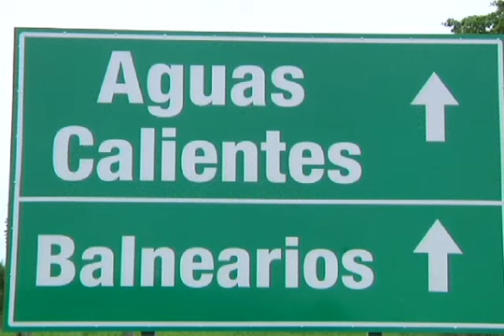23 01 2012 Inauguracion via Cuenca Molleturo El Empalme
Se inauguró la vía Cuenca-Molleturo-El Empalme. La ministra de Transporte y Obras Públicas (MTOP), María de los Ángeles Duarte, presidio el acto oficial con el cual se entrega oficialmente la carretera construida con una inversión de 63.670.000 dólares.
En el evento estuvieron presentes el presidente de la Asamblea Nacional, Fernando Cordero y autoridades de la localidad como el gobernador del Azuay, Humberto Cordero y el alcalde Paúl Granda. La inauguración inicio a las 11h00 en la comunidad costanera de Aguas Calientes, perteneciente a la parroquia Molleturo, ubicada en el kilómetro 109.
La reconstrucción de la vía favorece a 100 comunidades asentadas en el área de influencia de la misma, cuya población se dedica a la producción agropecuaria y a las actividades turísticas.
Esta arteria vial es una de las más importantes de la provincia, ya que constituye un nexo directo entre el Azuay y el Guayas; por ello es una de las carreteras con mayor tráfico, sobre todo del transporte comercial.